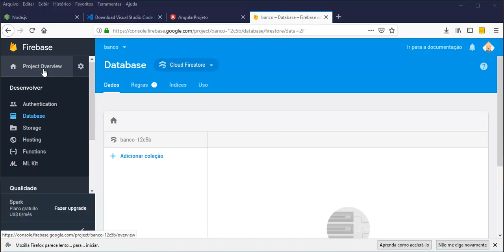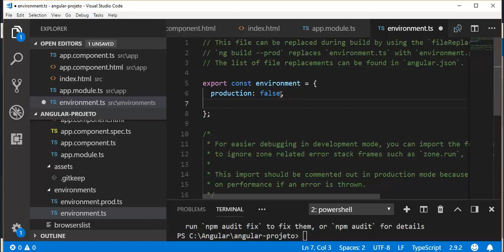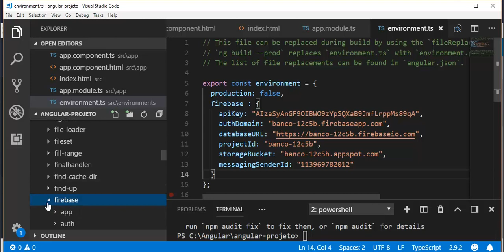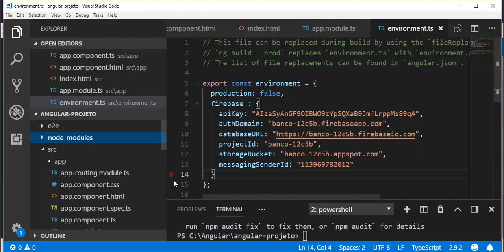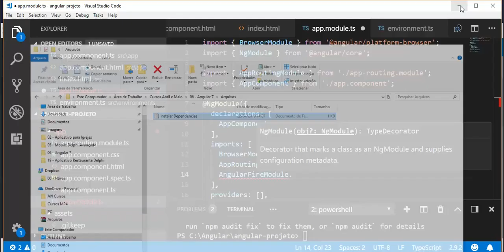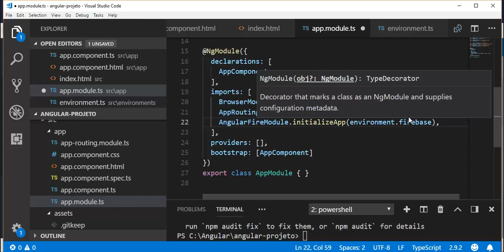Curso de Angular 7 - Aula 08 - Dependencias do firebase e bootstrap